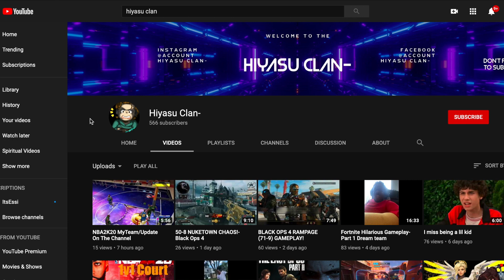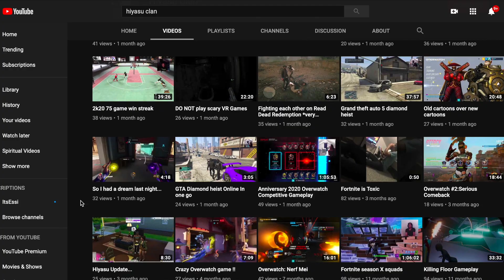Best of Itachi Uchiha moments | Reaction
This video is about Best of Itachi Uchiha moments English Dub

Listen to my EP titled “RockStar”